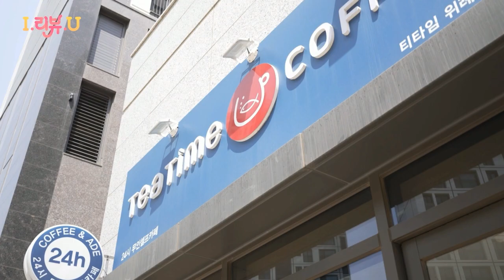[동구전자] 브브걸 꼬부기 유정이 사용한 무인카페머신 티타임 A1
☕나도 무인카페 창업 할까?😘
💌아이리뷰유에서 브브걸 꼬부기 유정이 사용한 동구전자 무인카페머신 티타임 A1을 소개합니다💕